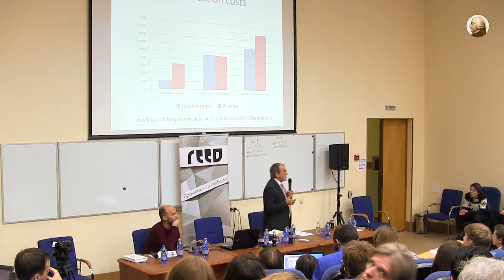James Tooley - Free market solutions in education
James Tooley. “Free market solutions in education: the case of low-cost private schools”

Speech delivered at the 6th Adam Smith Forum, Moscow, November 2014